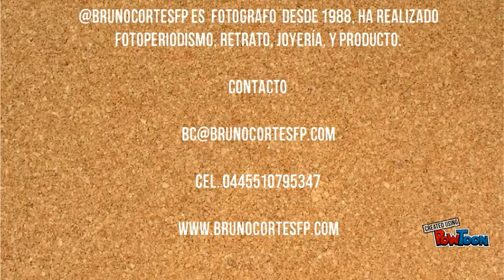Bruno Cortés FP V2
@BrunoCortesFP ofrece fotografía profesional, combinada con sistemas de strobits y wifi que le permiten realizar fotografía de alta calidad en cualquier lugar y en cualquier momento.-- Created using PowToon -- Free sign up -- Create animated videos and animated presentations for free.  PowToon is a free tool that allows you to develop cool animated clips and animated presentations for your website, office meeting, sales pitch, nonprofit fundraiser, product launch, video resume, or anything else you could use an animated explainer video. PowToon's animation templates help you create animated presentations and animated explainer videos from scratch.  Anyone can produce awesome animations quickly with PowToon, without the cost or hassle other professional animation services require.